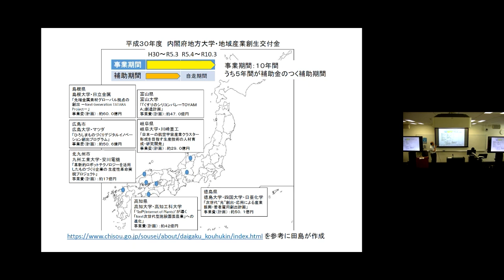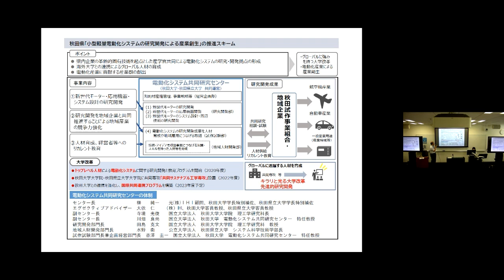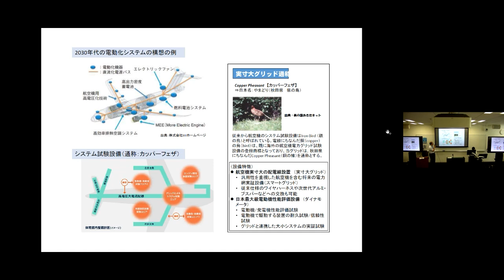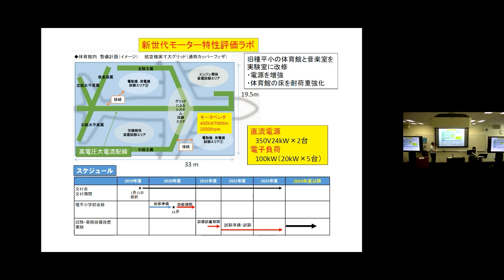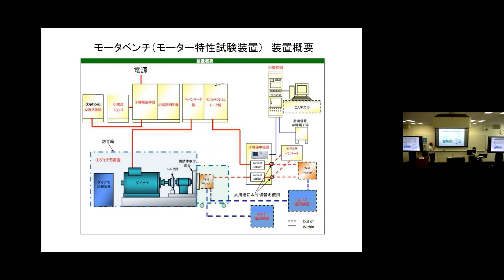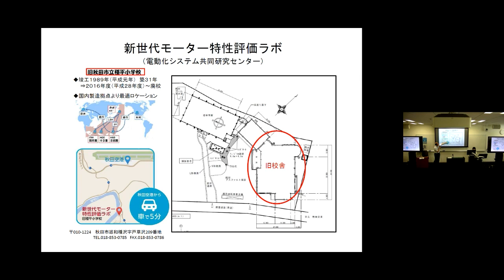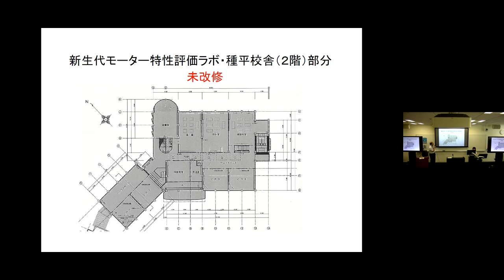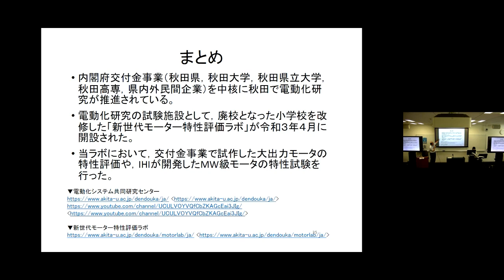「新世代モーター特性評価ラボを活用した内閣府交付金事業５年間の成果」秋田大学大学院理工学研究科 教授 田島 克文（電動化システム共同研究センター 研究開発部門長）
２０２４年９月５日（木）～６日（金）、電動化システム共同研究センターは、立命館大学カーボンニュートラルアビエーション研究グループと共同で第３回ワークショップを開催しました（会場：立命館大学東京キャンパス）。本動画はこのワークショップの講演の１つです。

講演者：秋田大学大学院理工学研究科　教授　田島 克文